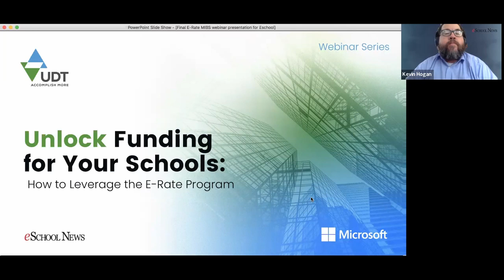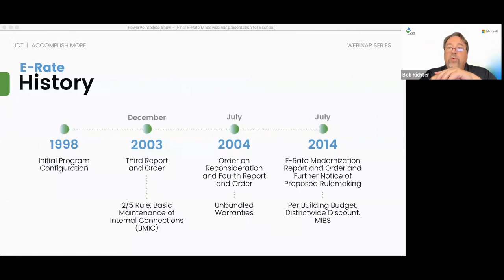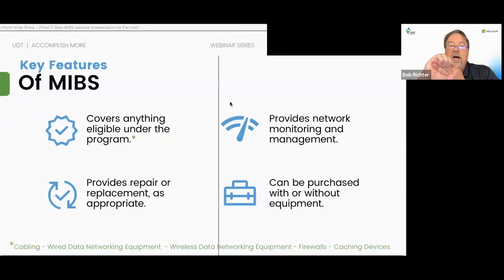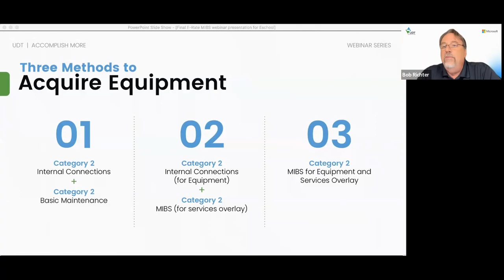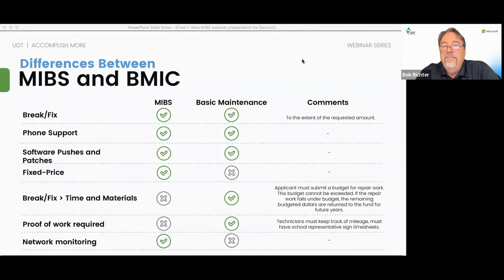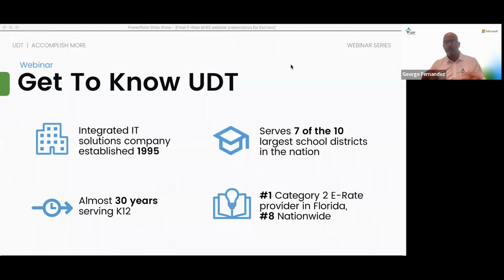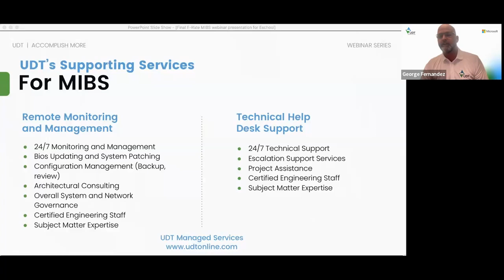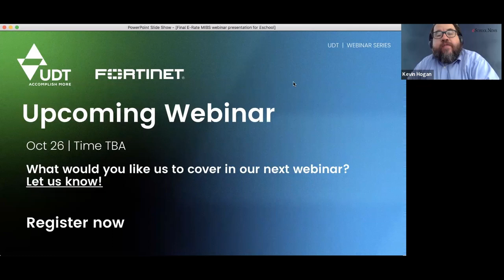Unlock Funding For Your Schools: How to Leverage the E-Rate Program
You can never be too organized when it comes to E-Rate—and it all starts by creating an effective technology roadmap to follow throughout the funding cycle. Attend this webinar to learn about important updates to the E-Rate program from the E-Rate experts at UDT and come away with clearly defined steps for accessing and leveraging E-Rate funding for your schools.

In this session, we’ll cover the following:
A brief program history
Definition of Managed Internal Broadband Services (MIBS) and how you can leverage E-Rate to tap this resource
Your options for obtaining equipment and services with E-Rate
The differences between MIBS and basic maintenance
How to navigate a possible future under the Notice of Proposed Rulemaking (NPRM)